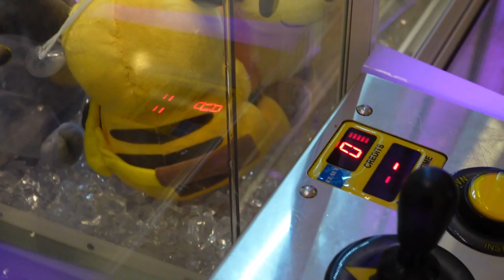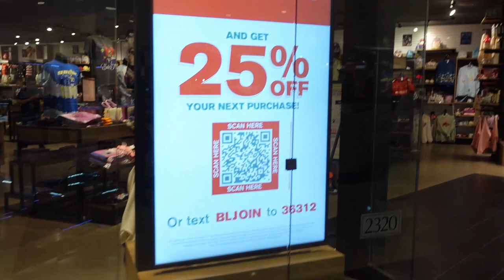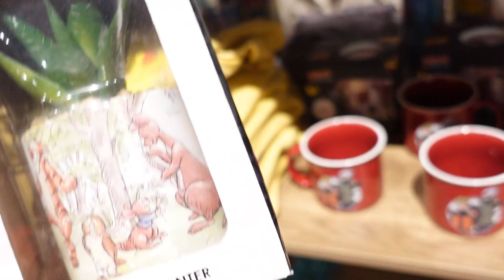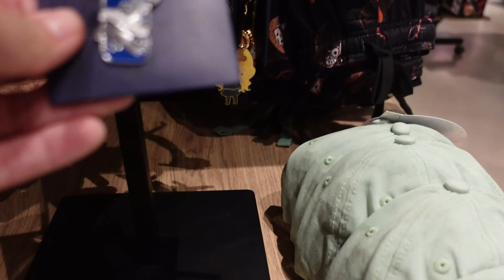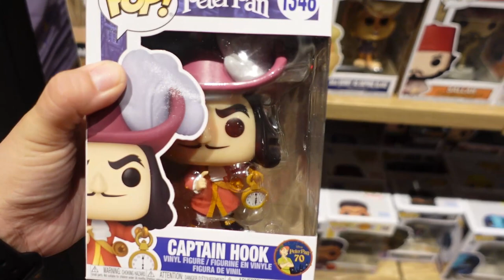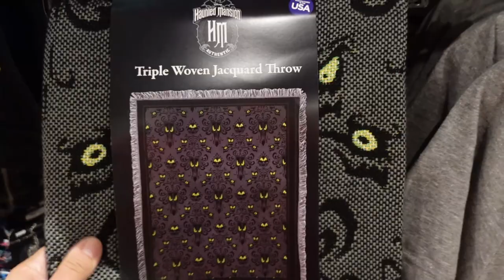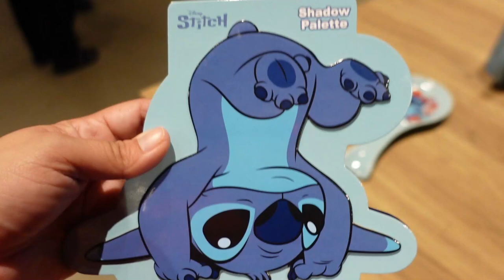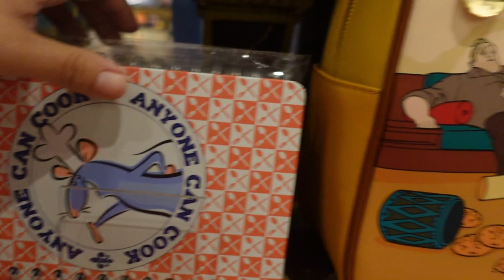Shop with me: BoxLunch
I haven't been to BoxLunch in a minute, so let's see what's new.